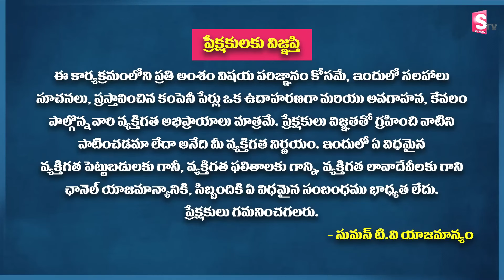Ram Prasad - Asset Rich Cash Poor | Money Management Ideas in Telugu 2024 Money | SumanTV Business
Watch ►Ram Prasad - Asset Rich Cash Poor | Money Management Ideas in Telugu 2024 Money | SumanTV Business